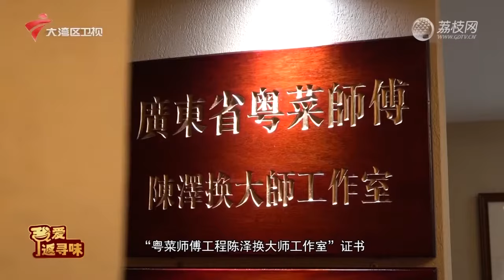星厨来了梅州客家美食【我爱返寻味2024】